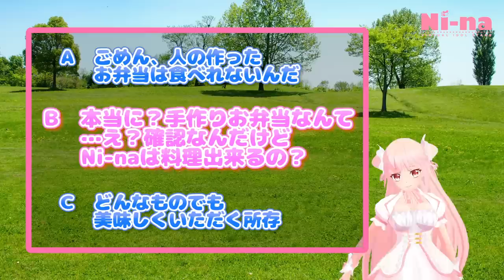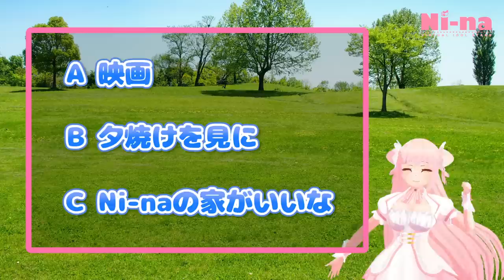【ホワイトデー】ニーナとデートしない？【男の子編】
ハニカムハニータイム♪ニーナです！
3月14日はホワイトデーでしたね
ということで、いつも応援してくれている皆さんに感謝の動画です。
まずは男の子編～っ

🌸 ニーナのホームページ

🌸大好きBOSS♀ 飯窪春菜プロデューサー

🌸いつもサポートありがとうHIKKYのみなさん！